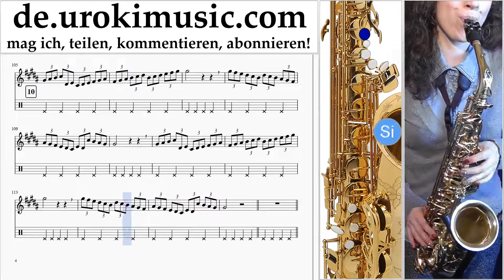Saxophon Tenor Lernen Sia Elastic Heart Teil#1 Saxophonunterricht Noten Schule Lied Lehrer Klasse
Saxophon Tenor Lernen Sia Elastic Heart Teil # 1. Part # 1 enthält Übungen. Diese Übungen bereiten Sie für den Teil # 2. Saxophonunterricht Noten Schule Lied Lehrer Klasse Unterricht Melodie Lehren tabulatur